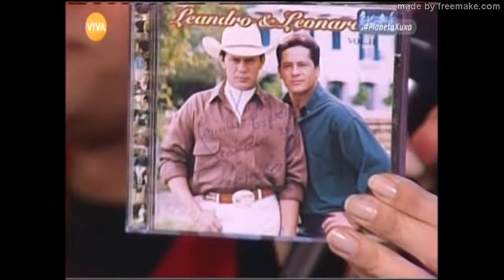Planeta Xuxa - Leandro & Leonardo cantam "Essas Mulheres/Onde Foi Que Eu Errei" em 1997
A dupla Leandro & Leonardo canta "Essas Mulheres/Onde Foi Que Eu Errei" no programa Planeta Xuxa em 1997. Confiram!

Essas Mulheres (Esas Mujeres)
Leandro & Leonardo

Essas mulheres
Nos tiram e nos dão a vida
Nos curam e nos abrem feridas
Difícil existir, sem essas mulheres
Essas mulheres
Um dia nos prometem o céu
No outro já nos mandam pro inferno
Difícil é viver, sem essas mulheres
Sem essas mulheres, não

Um dia nos destroem a alma
E com um beijo nos devolvem a calma
Não posso evitar, eu vivo implorando
Seus carinhos todo dia
Eu não sei como fazer
Dou tudo só pra ter
Você acordando nos meus braços
Ah, essas mulheres

Essas mulheres
No meu poema o melhor verso
Na minha boca um doce beijo
Difícil esquecer Ah! Essas mulheres
Essas mulheres
No meu jardim a mais linda rosa
Eternamente a flor mais cheirosa
Peço a Deus pra não viver
Sem essas mulheres

Ah, essas mulheres

Ah, essas mulheres
Essas mulheres
Ah, essas mulheres

Composição: D. Guerrero/P. Castro/Vrs. Leandro/Vrs. Leonardo/Vrs. Limírio

Onde Foi Que Eu Errei?
Leandro & Leonardo

Fiquei te esperando sem poder dormir
Só pensando em quando e por quê
Ficou tudo assim, ficou tudo assim

Pergunto e você não quer me responder
Pra evitar meu abraço você
Vira as costas pra mim, vira as costas pra mim

Se a rotina da vida fez o sonho acabar
Eu me sinto perdido sem entender nada
Vem me ajudar, vem me ajudar

O silêncio é uma faca cortando o coração
De quem vê o seu amor dissolvendo na mão
Me salve, eu não posso aceitar
Te perder sem saber a razão

O que foi que fiz?
Eu preciso saber

Não deixei de te amar
Não traí, não fingi
Não menti pra você

Se amar é perder
Eu não quero te amar e ficar sem você

Composição: Alvaro Socci/Claudio Matta/Vivian Perl